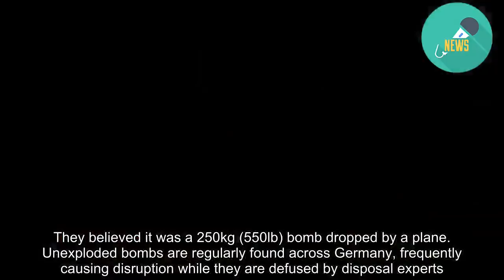WW2 bomb leaves giant crater in German field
It was not immediately clear what caused a blast so powerful that it registered as a minor earthquake.  The blast, at 03:52 (01:52 GMT) on Sunday, startled residents near the central German town of Limburg, leaving a crater 10m (33ft) wide and four metres deep in a field.  A photo taken by a drone later revealed the impact of the night-time explosion.  Initially police said "no definitive indication" had been found of a suspected unexploded bomb.  But, on close inspection of the corn field in Ahlbach, bomb disposal experts decided it was "with almost absolute certainty" a World War Two bomb. They believed it was a 250kg (550lb) bomb dropped by a plane.  Unexploded bombs are regularly found across Germany, frequently causing disruption while they are defused by disposal experts.  Officials say it is not unheard of for detonators to decompose to the extent that the bomb goes off by itself.  Residents said a nearby railway depot had become a target for Allied bombing in the dying days of the war, and unexploded bombs had been found in the area in the past.  A local official told media that the risk of becoming caught up in such a blast was less than being hit by lightning.